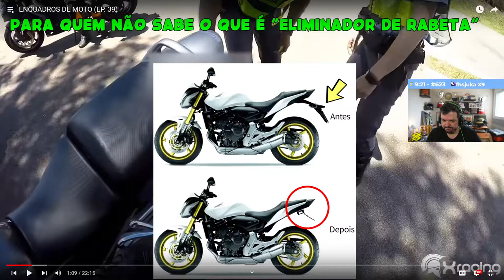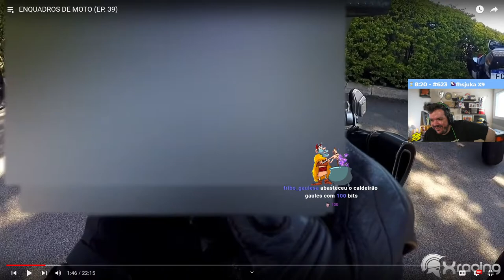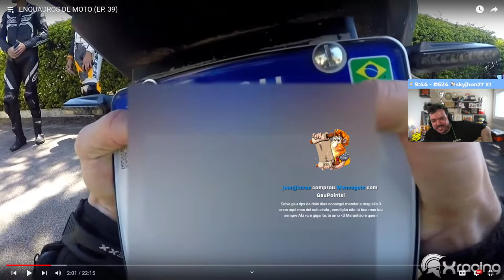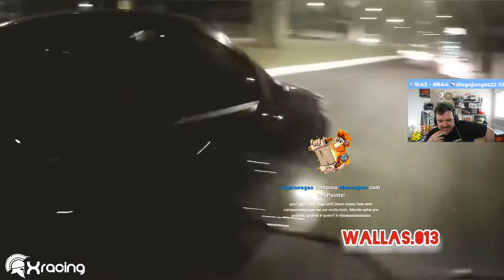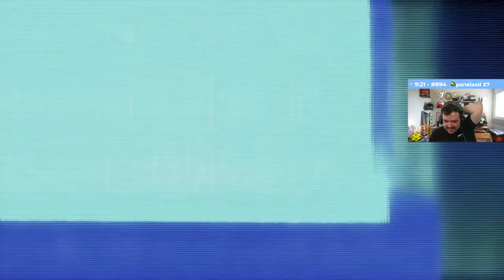GAULES reagindo a ENQUADROS DE MOTO xracing EP39!!